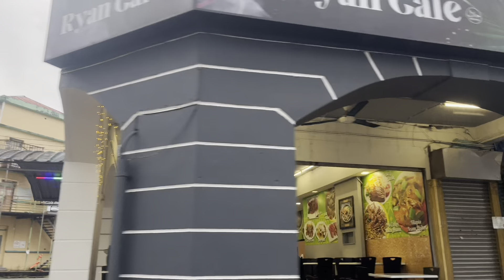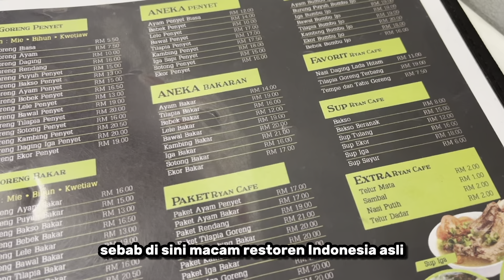Why nobody eat at this restaurant? | Unusual food review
Di bandar Kuching ada banyak kedai makan. Di Kuching saja ada banyak “Kuching foodies” yang selalu buat food review. Kebanyakannya kedai makan di Kuching juga selalu penuh dengan customer.

Tapi ada beberapa kedai aku perasan, kedai makan selalu kosong.

Aku pun tertanya-tanya kenapa kedai makan itu kosong? Adakah sebab makanan tak sedap? Customer service tak bagus? Harga terlalu mahal? Environment tak best?

Dalam video kali ini, aku pergi menyiasat kenapa kedai-kedai ini kosong, jarang ada customer.

Cuba komen kedai mana aku patut pergi seterusnya 👇🏼